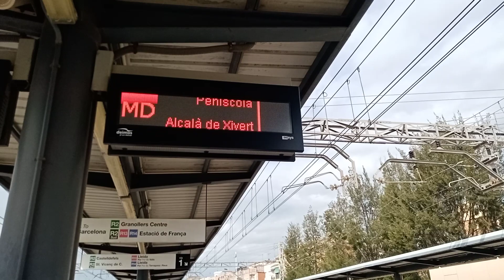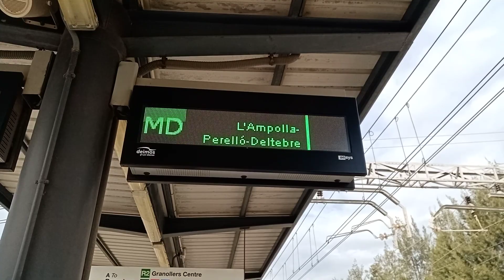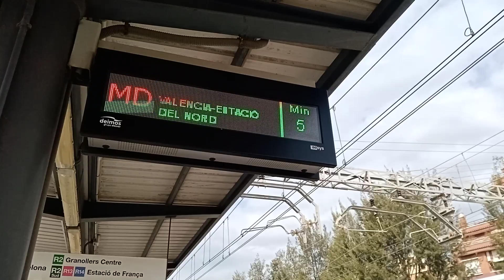Teleindicador+Megafonía Gavà RE dir.València 19/05/2023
Teleindicador de la estación de Gavà a día 19/05/2023 mostrando las paradas del RE destino València Nord, posteriormente  se anuncia por megafonia las estaciones donde no tiene parada.
Teleindicador de l'estació de Gavà a día 19/05/2023 mostrant les parades del RE destinació València Nord, posteriorment s'anuncia per megafonia les estacions on no té parada.